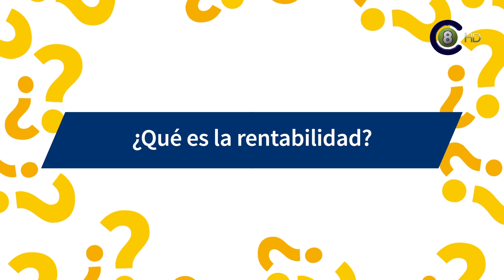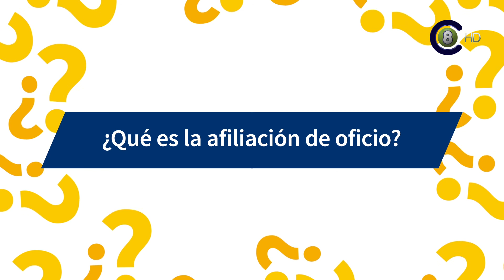República Afap Responde - Micro informativo en Salto Visión Nº3 (HD)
Bajo la campaña "Republica Afap Responde", Sebastian Tognascioli, ejecutivo departamental de República Afap, dio inicio a los micros informativos y abrio la posibilidad a la tele-audiencia que pueda enviar sus preguntas a los estudios de Canal 8 y puedan ser respondidas en el informativo Salto Visión.
Micro Informativo Nº3.